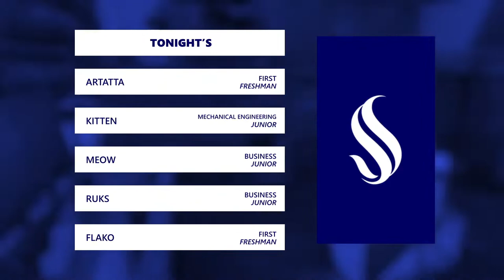Sac State Green vs CSUDH Cardinal | NECC Valorant Week 3 | Champions Cyan | Stream A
Casters:
V1nson - @V1nsonCasts
0rbital - @Orbital_Casting